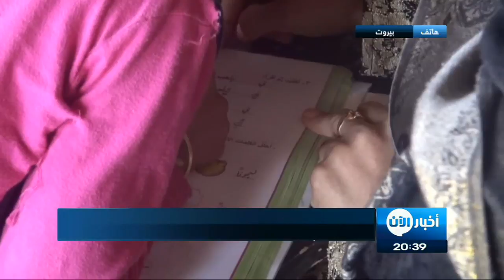الاطفال السوريين خارج المدارس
معنا من بيروت محمد المصري مدير البرنامج التعليمي في منظمة MAPs